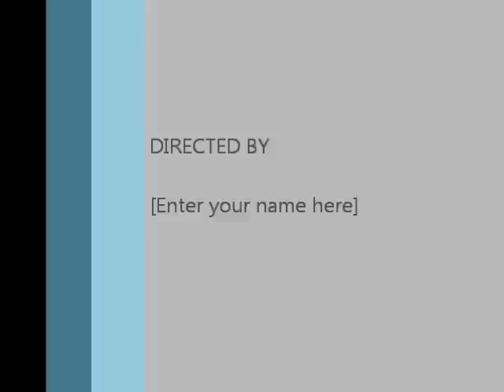Rainbow Trout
So I decided to do a makeup look based on this new shirt I'm wearing.
My friend said I looked like a rainbow trout so. :D

Excuse any crappiness, I haven't used this camera for youtube yet. I promise they'll get better.

::::::::::::::::::::::::::::::Info::::::::::::::::::::::::::::

Face:
Covergirl Simply Ageless foundation in Classic Ivory
Covergirl+Olay Sculpting Blush in Rich Cinnamon
Hard Candy Glamoflauge concealer in light
ELf Mineral Booster (setting powder)

Eyes:
ELF eye primer
Maybelline Color Tattoo in: Tenacious Teal, Painted Purple, and Edgy Emerald
ELF mineral eyeshadows in Earthy, Dreamy, and Glamorous
Covergirl Line Exact liquid liner pen in black
Maybelline Mega Plush Volume mascara in black

Lips:
ELF mineral lipstick in Runway Pink with a bit of clear gloss on top